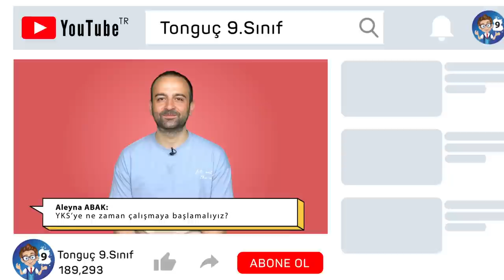9 ve 10'lar Rehberlik Hocamızı Soru Yağmuruna Tuttu! | Sizden Gelenler 💥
Sizler en merak ettiğiniz soruları bizlere ilettiniz. Biz de hocamızla beraber sorularınıza en doğru yanıtları bulmaya çalıştık! Yazın nasıl çalışmalıyız, YKS çalışmaları için en iyi zaman nedir? Hepsi ve daha fazlası bu videoda!